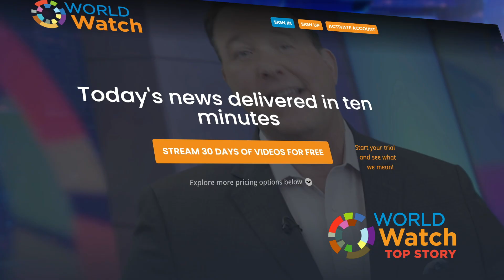Squid to join the International Space Station | Top Story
128 baby squid are headed to the International Space Station for research.